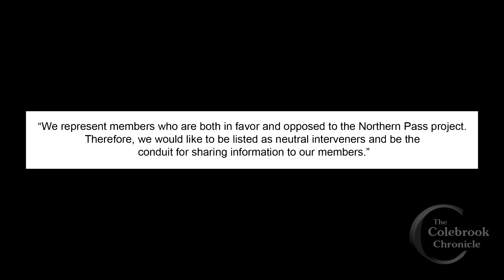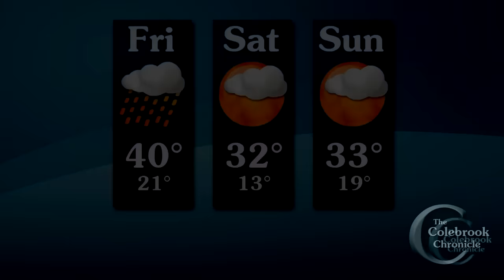Colebrook Chronicle - April 8 2016 Video News of the Week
This week:
- North Country Chamber of Commerce announces neutral stance on Northern Pass
- Manchester Mayor Ted Gatsas campaigns for New Hampshire Governor
- Stratford NJHS Induction
- Disney's Peter Pan Jr. at Tillotson Center

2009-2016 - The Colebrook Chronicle